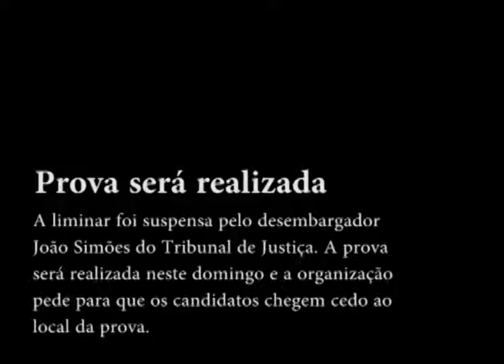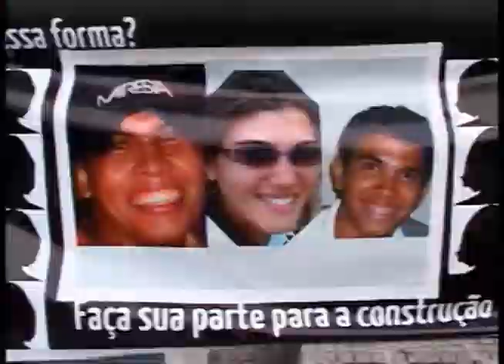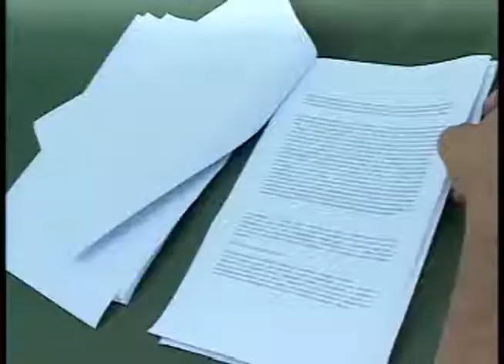Band Cidade 27.04.12 - 2º Bloco